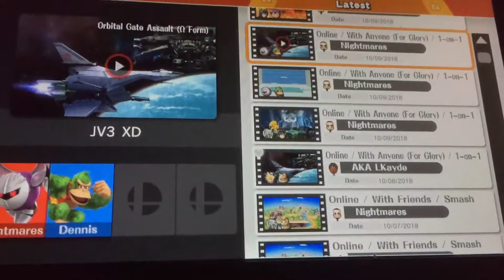SSB4 Quick Match #2 meta knight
1:21 The JV 3 2nd match hit subscribe